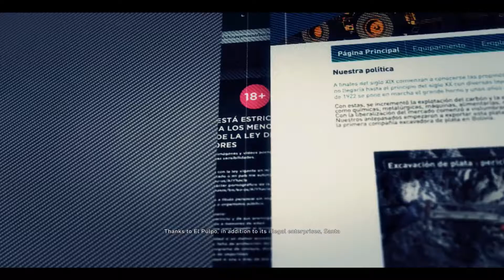GRW played - part 33 Wagner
Ghost Recon Wildlands playthrough